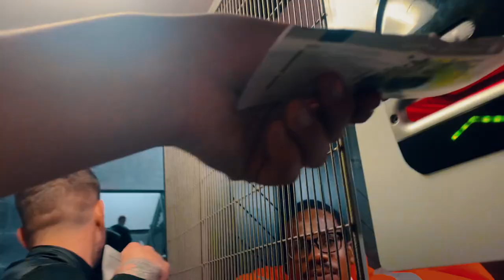Newcastle Vs Arsenal Matchday Vlog| 1% Chance Left For Top 4| We Have Bottled It